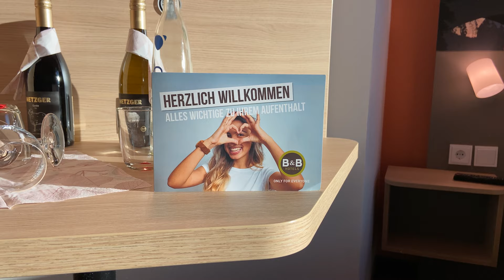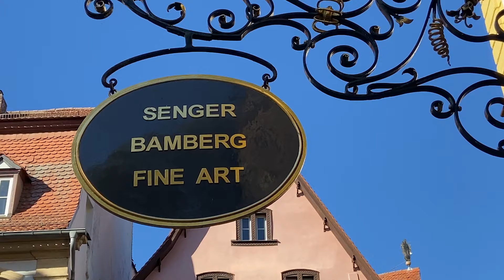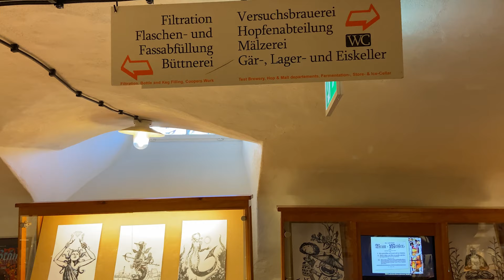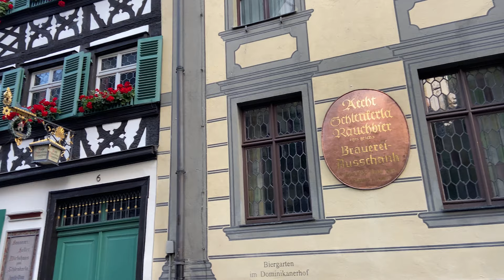BAMBERG | TOP 11 Sehenswürdigkeiten & Tipps für deinen Urlaub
Bamberg, das fränkische Rom hat mehr zu bieten als man denkt: Diese 11 Sehenswürdigkeiten & Tipps solltest du für deinen Urlaub kennen!
MEHR INFOS

Bamberg hat fast genauso viele Beinamen wie Sehenswürdigkeiten: Hauptstadt des Bieres, fränkisches Rom, Universitätsstadt, UNESCO Weltkulturerbestätte, …. Dabei hat uns Bamberg überrascht, wie viele Sehenswürdigkeiten es zu bieten hat und wie schön die Altstadt ist. In diesem Video erfährst du nicht nur die Top-Sehenswürdigkeiten, sondern auch wertvolle Tipps für deinen Urlaub in Bamberg.

Top 11 Sehenswürdigkeiten in Bamberg:
➤ Altstadt (Bergstadt, Inselstadt, Gärtnerstadt, UNESCO)
➤ Altes Rathaus
➤ Alte Hofhaltung
➤ Neue Residenz
➤ Bamberger Dom
➤ Kloster Michaelsberg
➤ Klein-Venedig
➤ Grüner Markt & Maximiliansplatz
➤ Sandstraße & Bierkultur
➤ Gärtnerstadt & Gärtnermuseum
➤ Altenburg

Kennst du noch mehr Sehenswürdigkeiten & Tipps für Bamberg? Schreib es gerne in die Kommentare 💬

Alle Sehenswürdigkeiten & Tipps für einen Bamberg Urlaub findest du auch nochmal ausführlich auf unserem Blog (inkl. Hoteltipp, Programm und interaktiver Karte):

Viel Spaß beim Nachreisen 😊

Hinweis: Dieses Video wurde unterstützt durch die B&B Hotels Germany GmbH

Die Produkte werden dadurch nicht teurer für dich. Du unterstützt uns dadurch traveloptimizer am Leben zu halten und regelmäßig nützliche Inhalte für dich zu veröffentlichen. Tausend Dank und viel Liebe dafür!